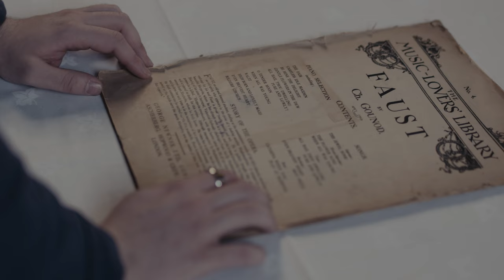Uhtred speaks with Alfred the Great one final time || BBC's - "The last Kingdom" (Recreation)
A short dialogue between Alfred the Great and Uthred, a recreation of the BBC's "The last Kingdom"

Location: University of Chester Chapel
Actors: Harrison Todd, Andrew Aimson
Sound: Joel John
Camera and Director: Gabriel Popa